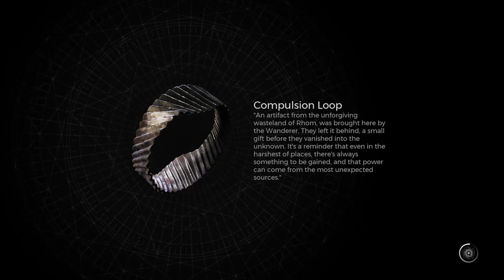REMNANT II: "N'ERUD / SEEKER'S KEYS / QUARANTINE PROTOCOL / THE DARK CONDUIT " Part 4.